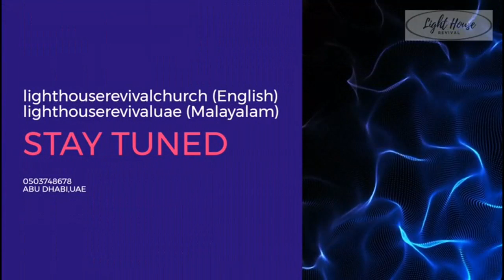DAY 8 | 33 DAYS FASTING PRAYER | LIGHT HOUSE REVIVAL CHURCH MALAYALAM | PASTOR MANOJ THOMAS